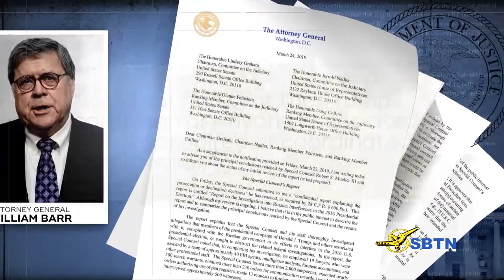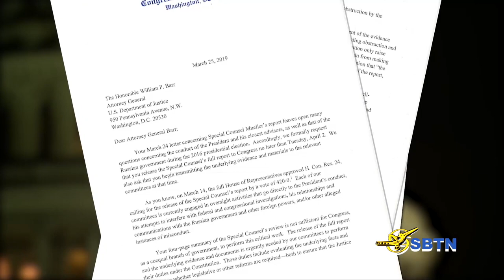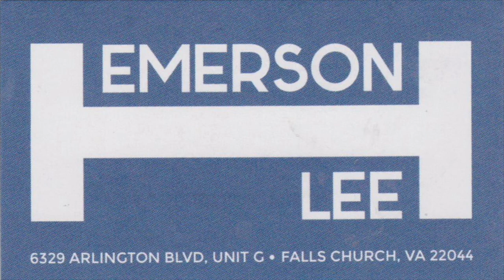VATV News | Bản Phúc Trình Của Ông Robert Mueller - Robert Mueller’s Report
Phỏng Vấn Đặc Biệt
26/03/2019